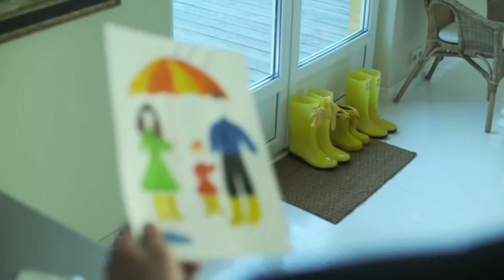صفات الشخصية العنيدة وكيفية التعامل معها | كيف تقنع الشخص العنيد بما تريد#اقرألى_كتاباً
صفات الشخصية العنيدة وكيفية التعامل معها | كيف تقنع الشخص العنيد بما تريد

كيف تتعامل مع الشخص العنيد المتمرد بهدوء و بدون انفعال | How to deal with teenagers | Jane Nelsen

فن التعامل مع الشخصيات الصعبة ومن أهمهم الشخصية العنيدة خاصة إذا كان هذا الشخص إبنك أو شخص يهمك أمره

اسرار الشخصيه العنيدة والسبب في عندهم وأفضل الطرق للتعامل معهم وإقناعهم بكل سهولة وبساطة

نصائح لتعديل سلوك الشخصية العنيدة من الكاتبة واخصائية التربية الإيجابية جان نيلسن Jane Nelsen

تعرف على صفات الشخصية العنيدة وكيفية التعامل معها واهم اسباب عندهم

العناد سمة أغلب الشباب والبنات في مرحلة المراهقة، ولكن هناك بعض الشخصيات التي تكون عنيدة بطبعها ولا يكون العناد طبعاً عارضاً نظرًا لطبيعة المرحلة العمرية التي يمرون بها، بل إنها تكون سمة أساسية تكونت في شخصياتهم منذ الصغر ويصعب التخلص منها

* صفات الشخصية العنيدة *

متعصب لرأيه دائمًا ويحتد أثناء النقاش كثيرًا
- يظن أنه على صواب والآخرين مخطئون على طول الخط
- فقير الخيال إلى حد ما بسبب رفضه للأفكار الجديدة
- عصبي معظم الوقت بسبب انحيازه لأفكاره
- يكون قاسي الطباع ولا يسهل التعامل معه
- يغضب لأسباب تافهة ويتصاعد غضبه عند محاولة تهدئته
- يعترض كثيرًا من باب الاعتراض دون وجود سبب حقيقي لاعتراضاته

♨️ Top Videos ♨️

♨️ Top Videos ♨️